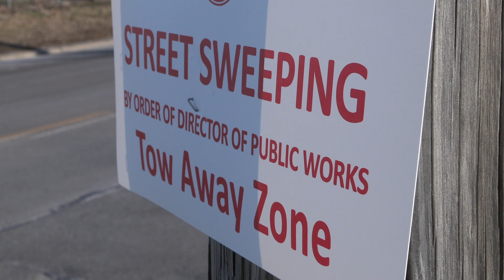Street Sweeping PSA (Español)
¡El barrido de calles es un servicio muy importante que solo se puede realizar con su ayuda!
1. Regístrese para recibir alertas de texto para saber cuándo llegará la barredora. Haga clic en Búsqueda de direcciones en Louisvilleky.gov para registrarse.
2. El día del barrido, quite su vehículo de la calle entre las 7 de la mañana y 5 de la tarde. ¡Los vehículos que no sean movidos, serán remolcados y multados!
3. ¡Nunca sople ni rastrille las hojas hacia la calle! Ya que la maquina barredora no está diseñada para recoger montones de hojas y esas calles no serán barridas.
¡Con su ayuda, podemos mantener las calles más limpias durante todo el año!
Obtenga más información en Louisvilleky.gov/StreetSweeping